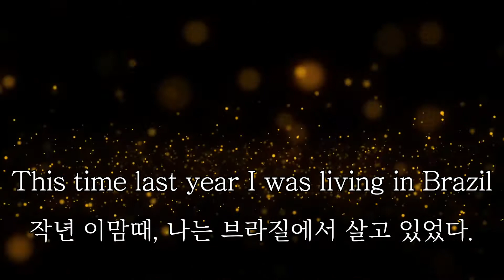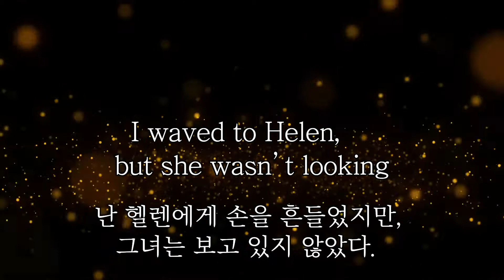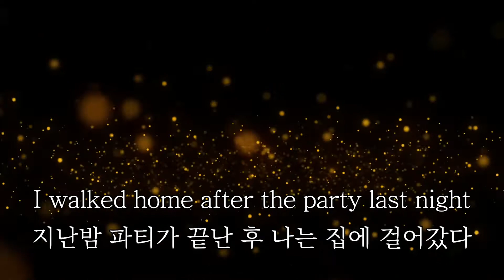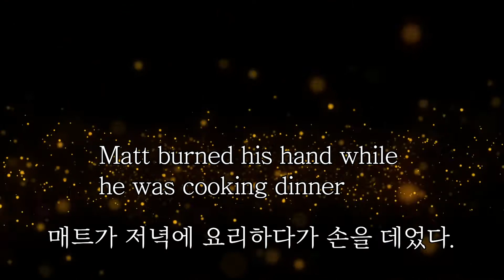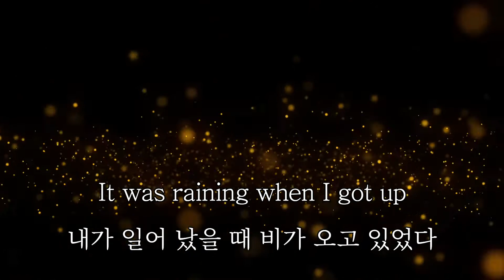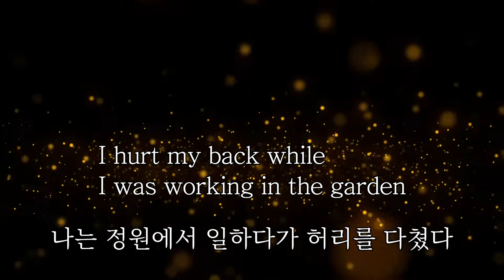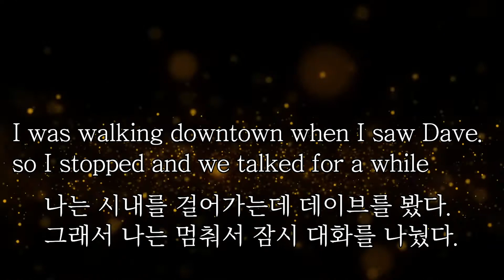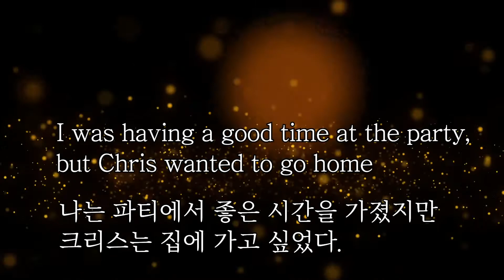grammar in use intermediate UNIT6 past continuous그래머인유즈인터미니엇 유닛6/영어문법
grammar in use intermediate 유닛 6강입니다.
영어 말하기는 복습 또 복습입니다
계속해서 말하고 듣고 뱉다보면 나 자신도 모르게 영어회화를
하실 수 있어요 모두들 화이팅!